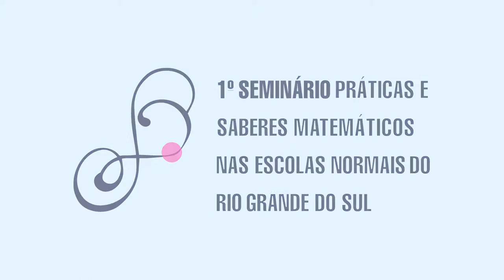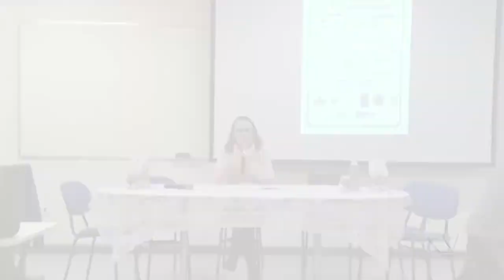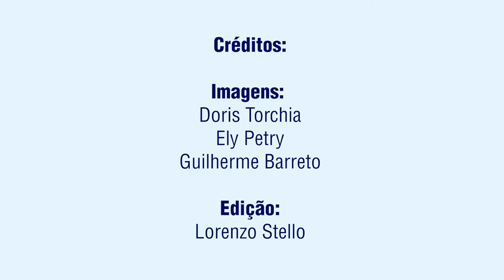01 - 1º Encontro de Saberes Matemáticos